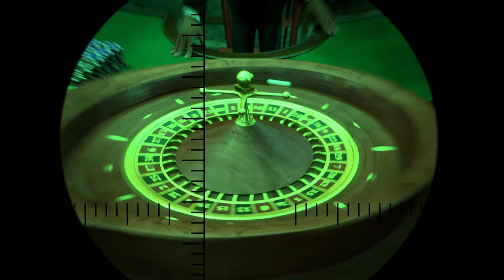Madagascar 3: Europe's Most Wanted - Breaking Into the Casino | Fandango Family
Madagascar 3: Europe's Most Wanted - Breaking Into the Casino: The gang reaches Monaco, where they enact a crazy heist.

FILM DESCRIPTION:
Animal pals Alex (Ben Stiller), Marty (Chris Rock), Melman (David Schwimmer) and Gloria (Jada Pinkett Smith) are still trying to make it back to New York's Central Park Zoo. They are forced to take a detour to Europe to find the penguins and chimps who broke the bank at a Monte Carlo casino. When French animal-control officer Capitaine Chantel DuBois (Frances McDormand) picks up their scent, Alex and company are forced to hide out in a traveling circus.

CREDITS:
Cast: Andy Richter, Ben Stiller, Cedric the Entertainer, Chris Rock, Conrad Vernon, David Schwimmer, Jada Pinkett Smith, Sacha Baron Cohen, Tom McGrath